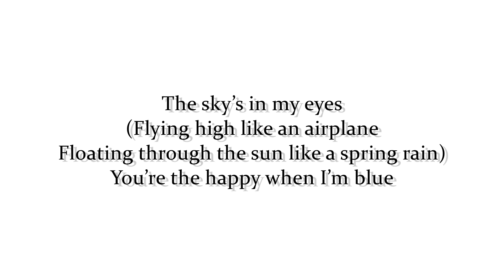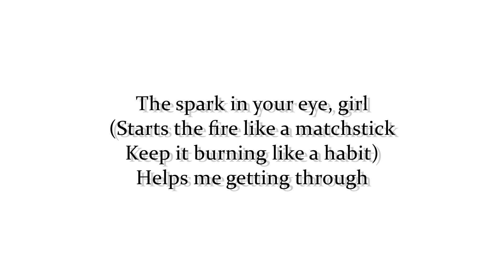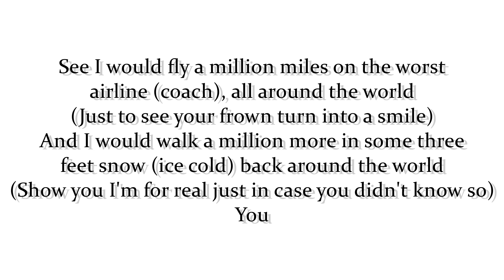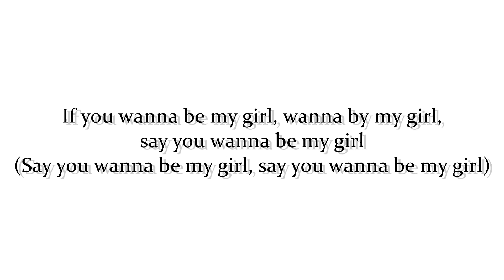Eamon - Be My Girl (Lyrics) HD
New single of Eamon titled Be My Girl

Lyrics video of Eamon - Be My Girl